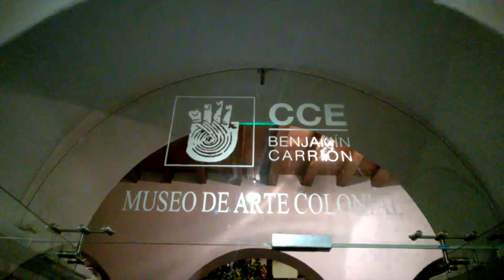CORO DE LA CCE ESTÁ DE ANIVERSARIO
El Coro Nacional de la Casa de la Cultura está de aniversario y ofrece varios conciertos en el Museo de Arte Colonial de la CCE. Hoy hay concierto con entrada libre.